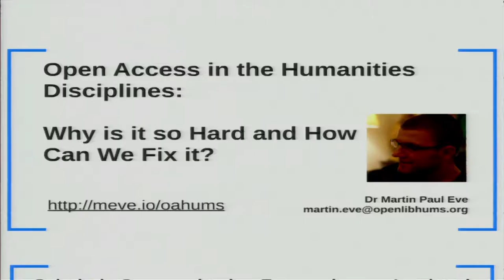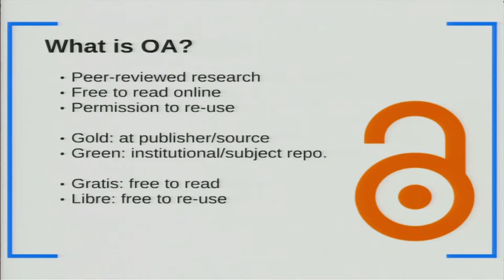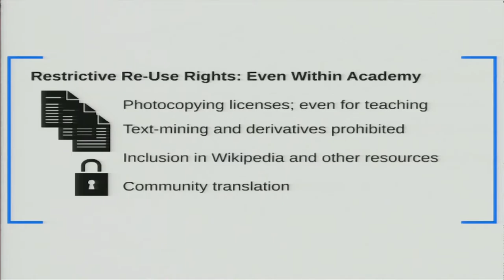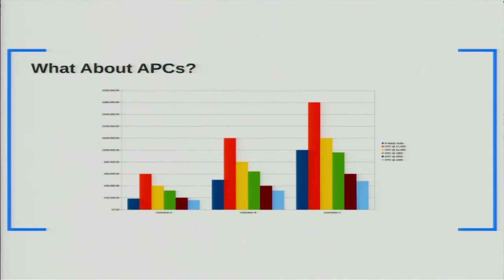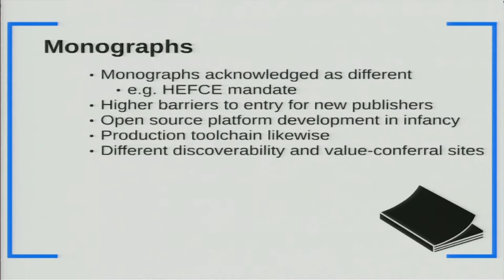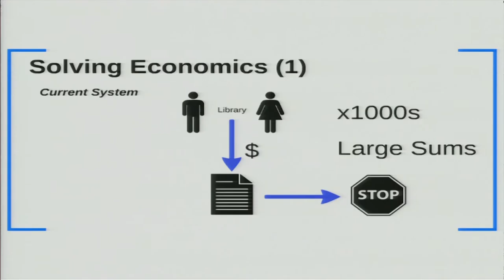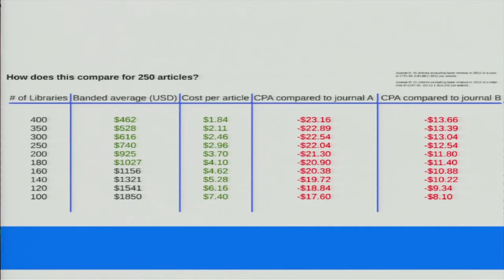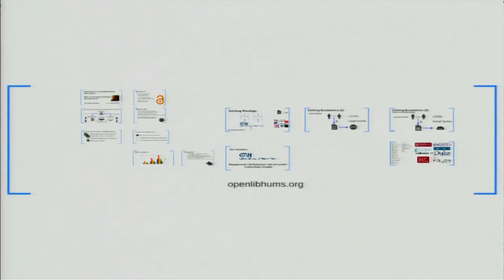LIBER 2015 Plenary: Dr Martin Paul Eve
Open Access in the Humanities Disciplines: Why is it so Hard and How Can We Fix it?

Dr Martin Paul Eve, Senior Lecturer, Literature, Technology and
Publishing, Birkbeck, University of London, UK

It is widely acknowledged that open access has met with a series of resistances in the humanities, both cultural and economic, that have not appeared in STEM subjects. From arguments against the entire principle, through to the economic challenges of research monographs, open access for the humanities, in both its gold and green forms, seems a far more distant prospect than might now be presumed in many scientific fields.

In this talk, Dr Martin Paul Eve will outline the specific challenges for the humanities disciplines and the range of potential solutions that are emerging. Spanning the political imperatives, the economic realities and the internal cultures of the academic humanities, this talk will argue that disciplinespecific rhetorics and particular economic strategies, such as consortial cost-pooling, are more likely to advance the cause of open access in these disciplines than a straightforward assumption that they must replicate the sciences.

Drawing on a range of case studies and the speaker’s own experience of launching the Open Library of Humanities, this talk will give participants an overview of where open access stands in the humanities today, worldwide, while also giving a sense of how much distance there remains to travel.

Dr Martin Paul Eve is a Senior Lecturer in Literature, Technology and Publishing at Birkbeck, University of London. In addition to his work on contemporary fiction, he is the author of Open Access and the Humanities: Contexts, Controversies and the Future (Cambridge University Press, 2014) and a founder and co-director of the Open Library of Humanities. He is also a member of the Jisc Scholarly Communications Advisory Board, the OAPEN-UK Steering Committee and sat on the HEFCE Open Access Monographs Expert Reference Group.